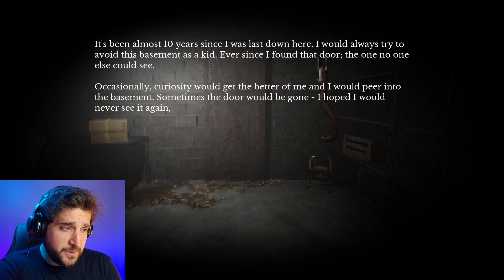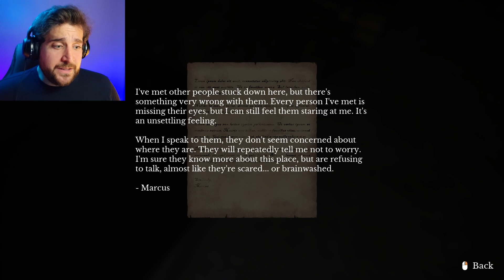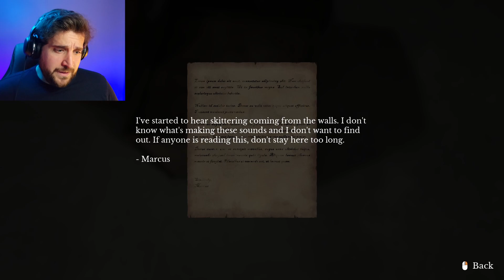Dad's Hidden Sex Dungeon | THE DOOR IN THE BASEMENT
It's much worse than that, actually...